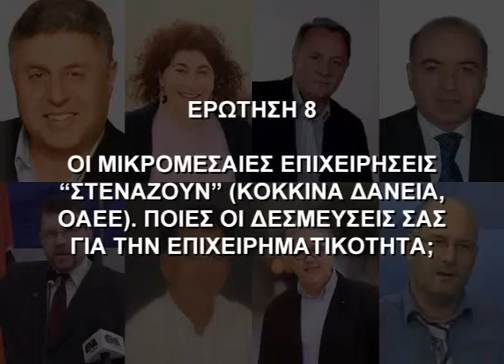Debate υποψήφιων βουλευτών Καβάλας εκλογές 2015 ερώτηση 8